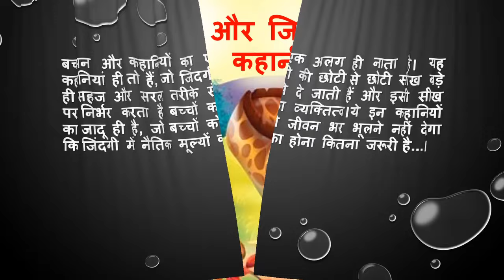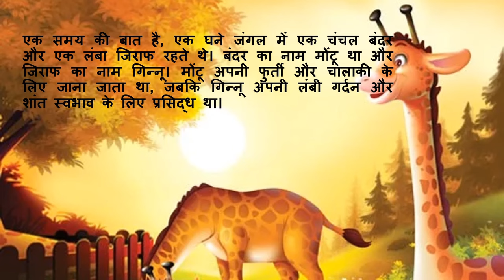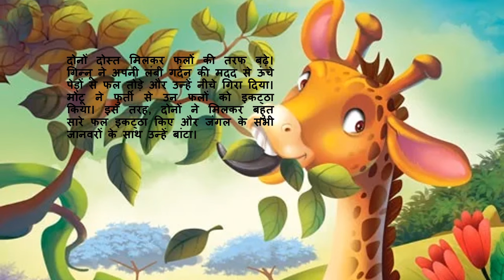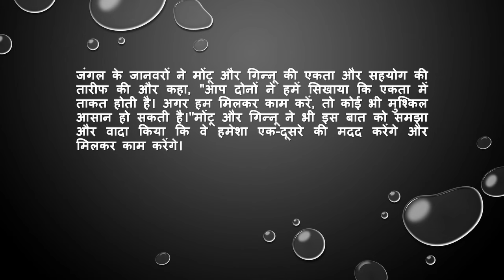बंदर और जिराफ की कहानी ,Hindi Kahani, Hindi Short Moral Stories